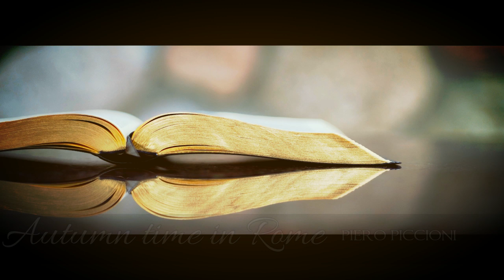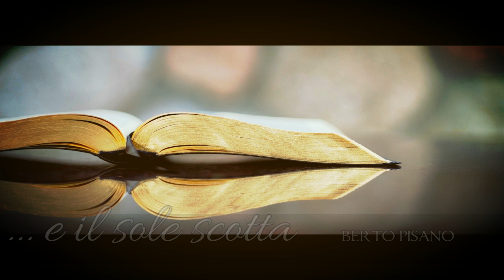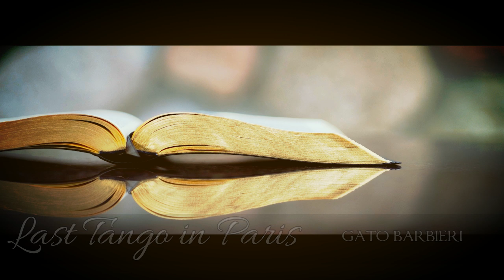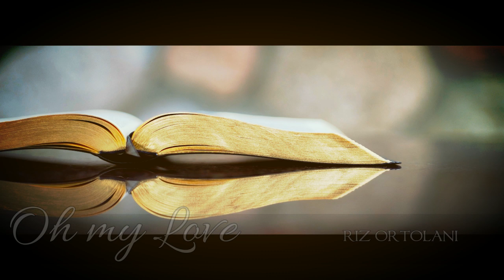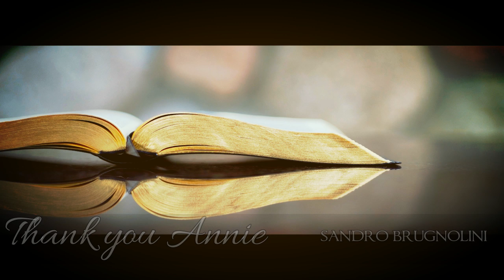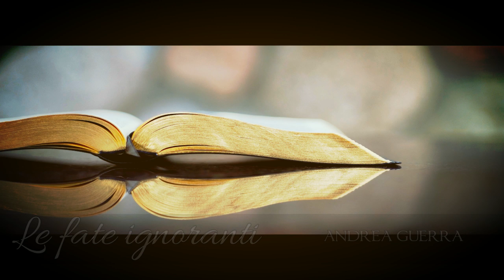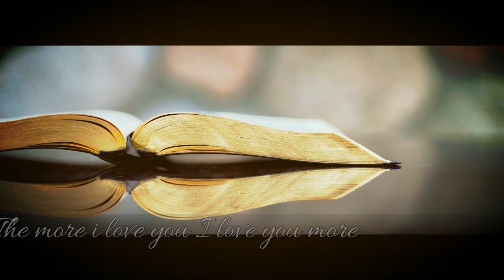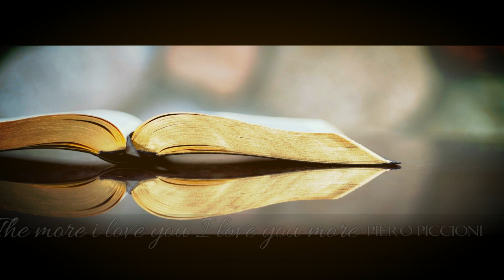Celestial Reading Hour ● 1 Hour of Film and Classical Music - 𝐇𝐃 - Relaxing Music for Reading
Indulge in a captivating blend of film scores and classical melodies, perfect companions for your cherished reading sessions.
🎼 From the new playlist "Film Music for Reading"  🎼🎻📚